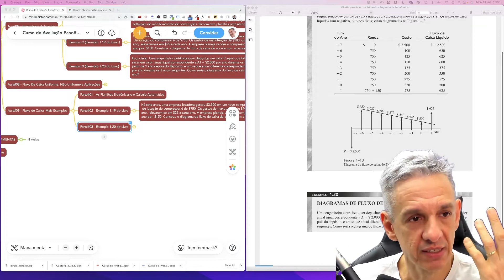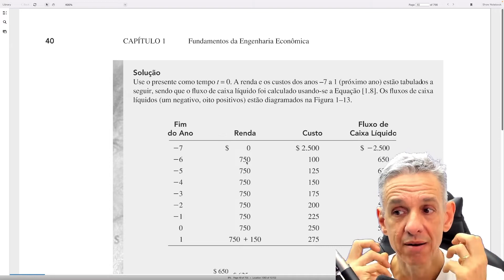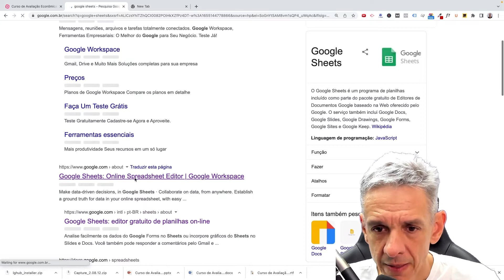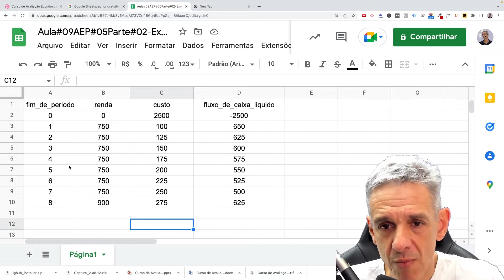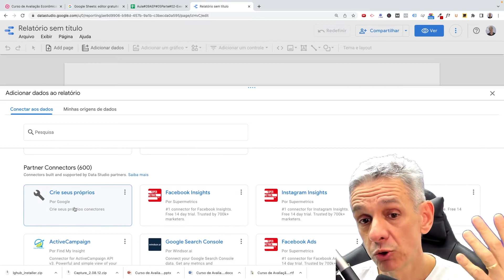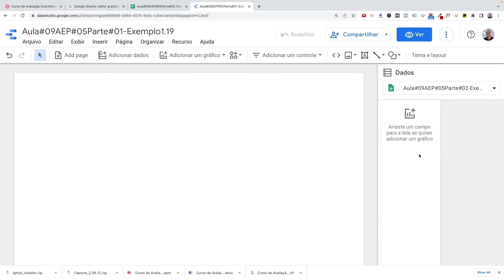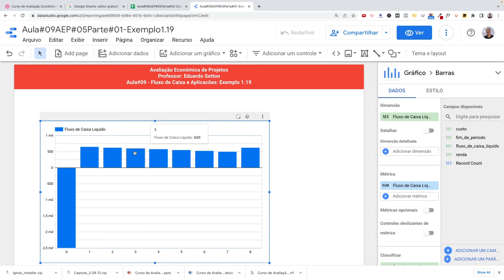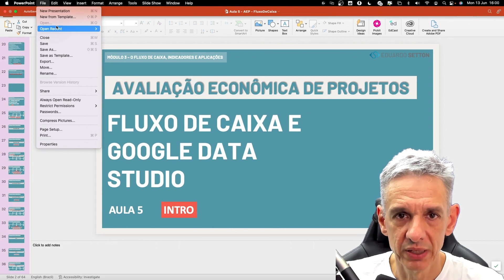Construindo um Fluxo de Caixa com Google Data Studio. Exemplo: Locação de Um Equipamento.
Aula#09 de Avaliação Econômica de Projetos do Professor Eduardo Setton para os alunos do Curso de Engenharias do Centro de Tecnologia da Universidade Federal de Alagoas.

Parte#03 - Exemplo 1.20 do Livro

Livro de referência:

Link para a Aula onde foi apresentada a construção do Dashboard no Google Data Studio para o mesmo exemplo (planilha) utilizada aqui:

"Inove a partir do que você, de fato, tem e vá para o próximo nível""

SIGA A PÁGINA DO PROFESSOR NO FACEBOOK